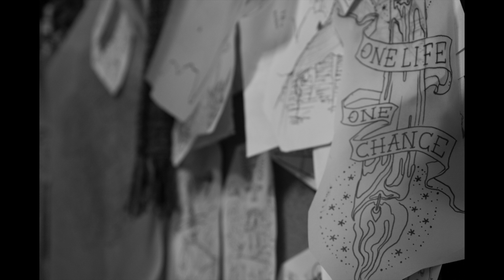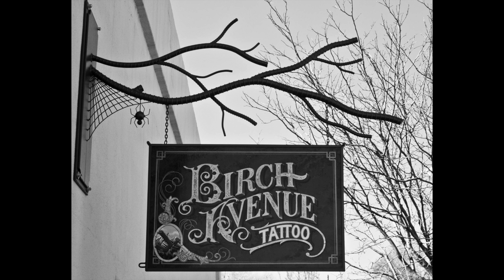Birch Ave Tattoo